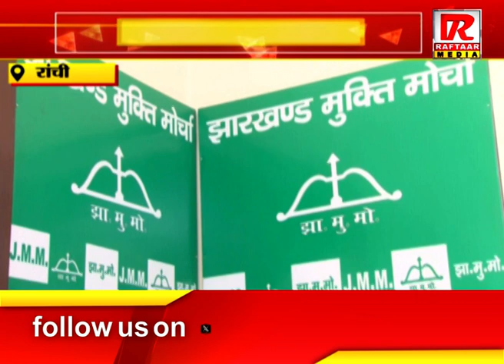रांची : JSSC पेपर लीक मामला, झामुमो का भाजपा पर पलटवार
Raftaar Media